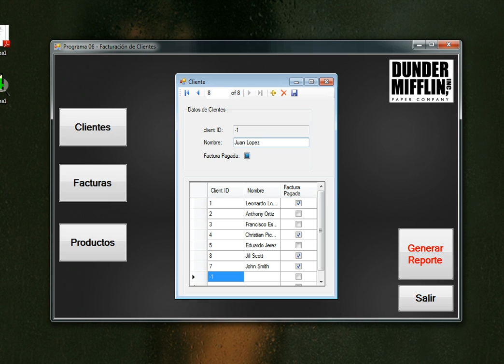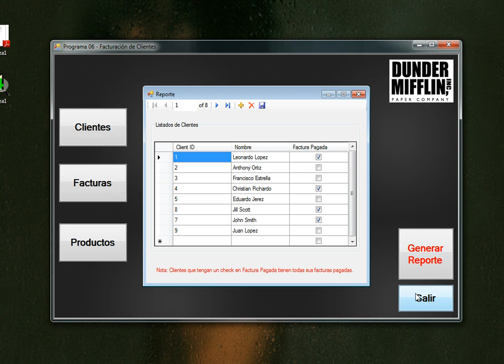Demo Client Billing Application in C#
Demostración del programa 06, Facturación de Clientes

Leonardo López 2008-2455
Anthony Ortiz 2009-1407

6. (24%) Escriba un programa de facturación de clientes. Los clientes tienen un nombre, el número de unidades solicitadas, el precio de cada unidad y el estado en que se encuentra: moroso, atrasado, pagado. El programa debe generar a los diversos clientes. Se desea poder desde el programa obtener un listado de clientes en estado moroso y un listado con clientes en estado pagado con factura mayor de una determinada cantidad.